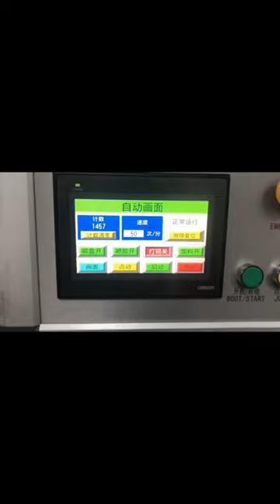Food Tray Cartoning Machine /Automatic Cartoner with feeding product on conveyor by manual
This is automatic sachet food tray cartoning machine , this production line including carton forming ,product transport ,push food sachet tray into carton, carton sealing with glue

Specification:
YL-60 Automatic Cartoning Machine

Feature
1.International famous brand of electrical component such as PLC touch screen, frequency inverters, etc.
2.Adopt human-machine operation system.
3.Automatically displaying device for trouble, speed and finished products counting.
4.Machine running without pressing if no products or incorrect position of products. And stopping automatically if incorrect position of product into carton after return or no cartons
5.No products no suction carton
6.Automatic detection and rejection device for lacking product.
7.Protecting automatically for overloading.
8.stable performance operation is easy.

Encasing speed 30-60boxes/min
 Air consumption 20m3/h
Power 380V/50Hz